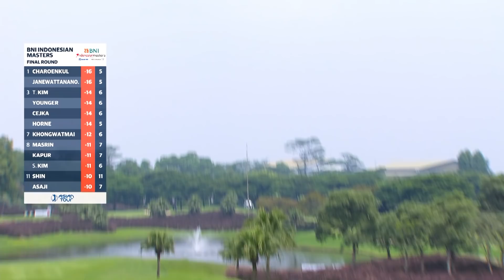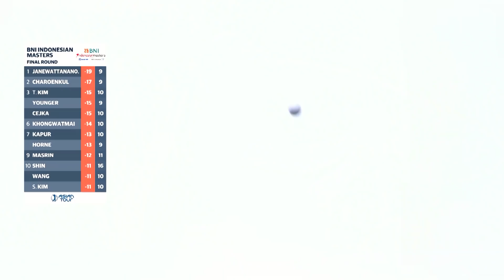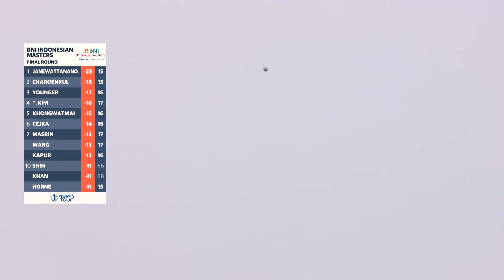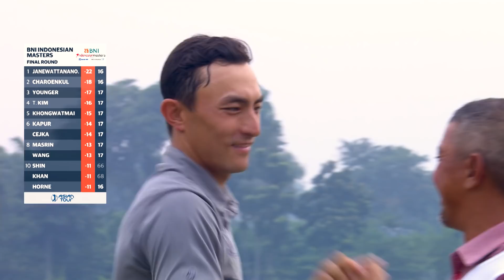Jazz Janewattananond Wins the BNI Indonesian Masters | Final Round Highlights 2019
Watch final round highlights as Jazz Janewattananond wins the Indonesian Masters 2019.

Thai rising star Jazz Janewattananond made his remarkable season even more memorable when he secured his fifth Asian Tour victory and a third one this season at the BNI Indonesian Masters supported by Bank BRI and MedcoEnergi on Sunday.

The 24-year-old Jazz, who sealed the 2019 Asian Tour Order of Merit crown last week, signed for a closing seven-under-par 65 and a four-day total of 23-under-par 265 to win by five shots over countryman Gunn Charoenkul at the Royale Jakarta Golf Club.

With a total of 20 Official World Golf Ranking (OWGR) points on offer at the BNI Indonesian Masters, which is the flagship event of the Asian Tour, Jazz is set to break into the world’s top-50 following his victory and secure a coveted berth at The Masters next April.